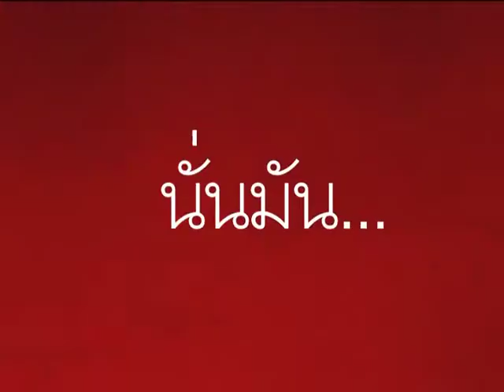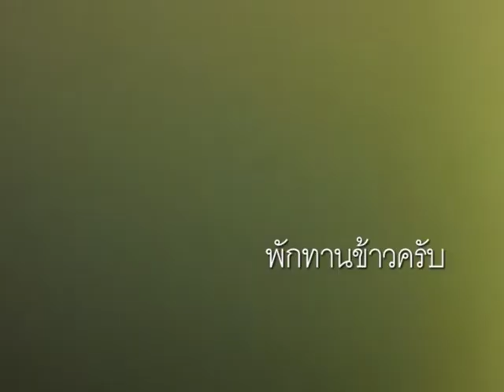Rally OKUS EP02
เนื่องจากเป็นกล้องส่วนบุคคล เนื้อหาดีๆ เนื้อหาพิธีการบางตอนอาจสูญหายไป เนื่องจาก VDO ชุดนี้ทำขึ้นเพื่อ เอาฮาเฉพาะกลุ่ม อาจมี เนื้อหา น.18 เป็นระยะๆ